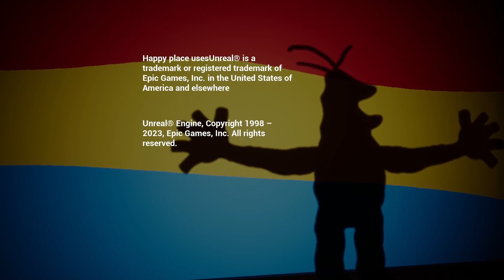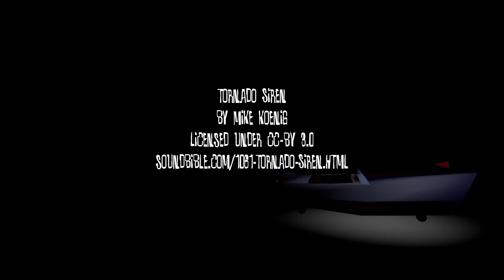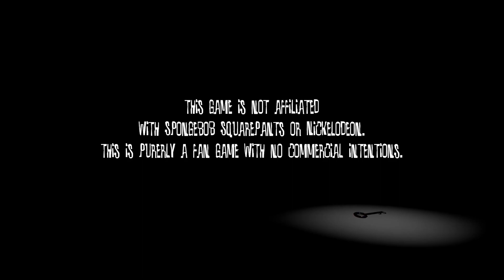GOD I HATE THIS! my greatest fear... || 3 scary games #9